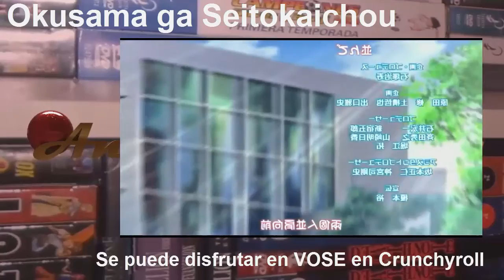Anime Temporada Verano 2015 by Animelicenciado Anime en Español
Hablamos el anime en español, manga y ediciones en DVD, todo legal de mi collection particular. Por fans para fans. Unboxing, analisis, anuncios, retro, videojuegos... Descúbreme!!